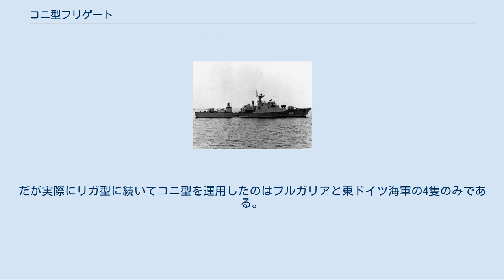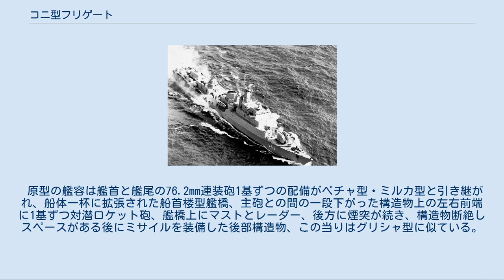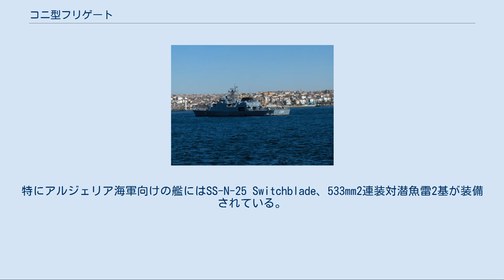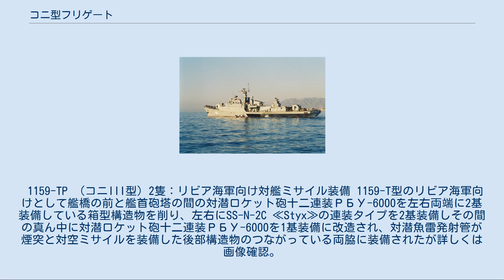コニ型フリゲート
コニ型フリゲート（コニがたフリゲート、英: Koni class Frigate）は、ソヴィエト/ロシア海軍の警備艦（フリゲート）である。
1975年 - 1988年に14隻が建造され、現在も8隻前後が活動中である。
 コニ型はNATOコードネームであり、ソ連海軍の計画名は1159号計画型警備艦（СКР проекта 1159）である。
 コニ型フリゲートは、ペチャ型フリゲートを基にしてグリシャII型コルベットの設計を加え、1950年代に同盟諸国に供与したリガ型フリゲートの更新用に開発された輸出用警備艦である。
だが実際にリガ型に続いてコニ型を運用したのはブルガリアと東ドイツ海軍の4隻のみである。
また1番艦ДЕЛЬФИНは最初ソ連海軍の黒海艦隊で運用されたが同盟諸国乗務員の訓練用だったようで役目の終わった1991年にはブルガリア海軍に売却されСмелиと改名された。
 コニ型フリゲートやグリシャ型およびパルヒム型コルベットの直接の後継艦としてゲパルト型フリゲートが設計され1991年から建造が始まった。
 原型の艦容は艦首と艦尾の76.2mm連装砲1基ずつの配備がペチャ型・ミルカ型と引き継がれ、船体一杯に拡張された船首楼型艦橋、主砲との間の一段下がった構造物上の左右前端に1基ずつ対潜ロケット砲、艦橋上にマストとレーダー、後方に煙突が続き、構造物断絶しスペースがある後にミサイルを装備した後部構造物、この当りはグリシャ型に似ている。
海外諸国向けの装備の違いで大きく3タイプに分類される。
 1159 （コニI型）6隻：ソ連・ブリガリア・東ドイツ・ユーゴスラビア海軍の寒冷地向け 特にユーゴスラビア海軍向けの艦はP-15（SS-N-2 スティクス、ロシア語П-15 ≪Термит≫）が装備されて、外観が変わっている。
 1159-T （コニII型）6隻：アルジェリア・キューバ海軍の熱帯地向け 熱帯向けに内装等も変更があったと思われるが外見上確認できるのは煙突と対空ミサイルを装備した後部構造物がつながっている。
特にアルジェリア海軍向けの艦にはSS-N-25 Switchblade、533mm2連装対潜魚雷2基が装備されている。
 1159-TP （コニIII型）2隻：リビア海軍向け対艦ミサイル装備 1159-T型のリビア海軍向けとして艦橋の前と艦首砲塔の間の対潜ロケット砲十二連装РБУ-6000を左右両端に2基装備している箱型構造物を削り、左右にSS-N-2C ≪Styx≫の連装タイプを2基装備しその間の真ん中に対潜ロケット砲十二連装РБУ-6000を1基装備に改造され、対潜魚雷発射管が煙突と対空ミサイルを装備した後部構造物のつながっている両脇に装備されたが詳しくは画像確認。
 またコニ型を参考とした派生艦として、ルーマニアではアミラル・ペトレ・バルブニェヌ級コルベット、ユーゴスラビアではコトル級フリゲートが建造された。